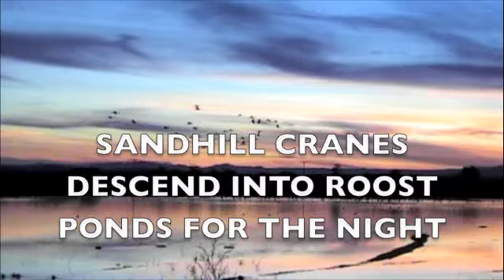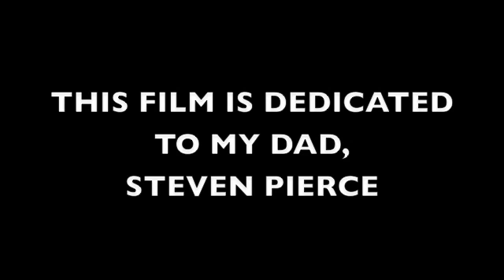Salton Sea & Anza Borrego Desert Wildlife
Wildlife from a day trip to Palm Canyon and Salton Sea.